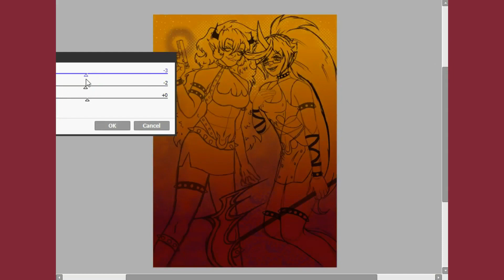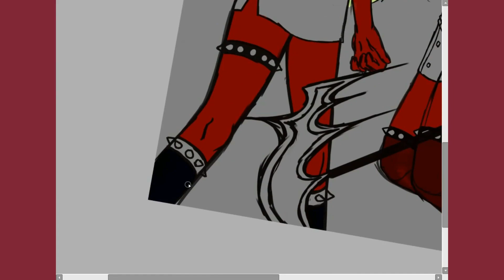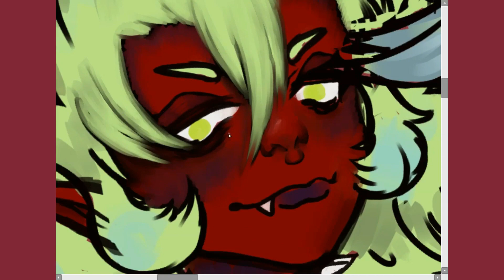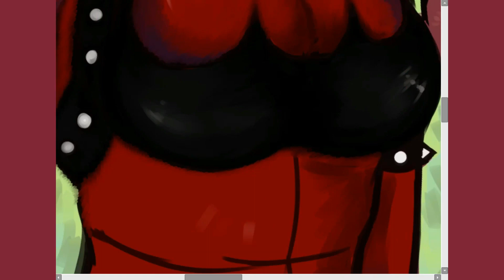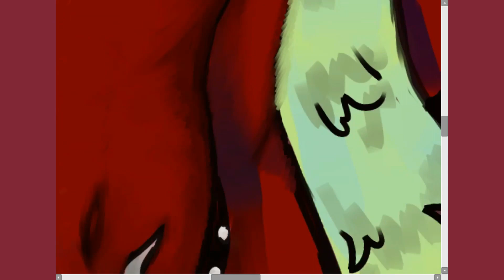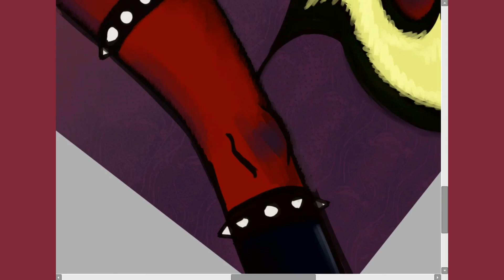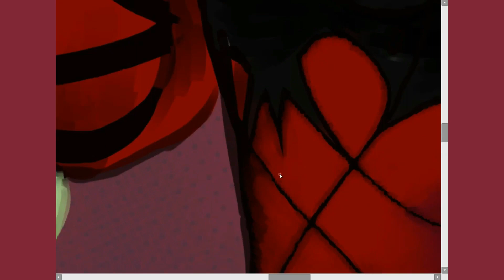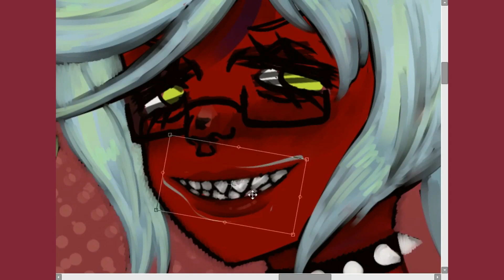GORETOBER 2023 DAY 13 Demons [SPEEDPAINT]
ahhh I love these two soo much. Panty is my favorite character in the series but these two are just as iconic imo. this one took so long tho ;-;

˗ˏˋ ★ ˎˊ˗ To see the full image, along with my other work, please check out my linktree. ⬇️

Image Details and Tools:

- OCam Screen Recorder
- Veikk A30 Tablet
- Total time; roughly 7 hours, 15 mins
- Canvas Size; 2872x4000 pix

⋆ ˚｡⋆୨♡୧⋆ ˚｡⋆

If you read this far, comment with a devil emoji! 😈  ✧˖°.